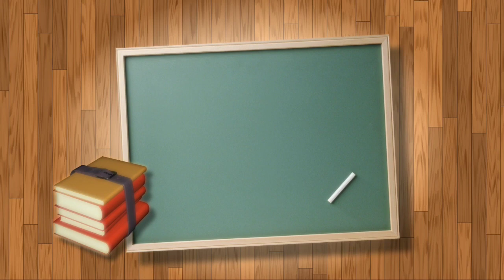Ratio-Proportion (अनुपात-समानुपात) |Part-1|Maths For Jawahar Navodaya Entrance Exam 2021-2022 |SSsir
JNVEntranceExam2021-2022 की तैयारी के लिए बहुत ही शानदार क्लास प्रतिदिन सुबह 7 बजे।आज की वीडियो में हमने सीखा है RatioProportion के बेसिक कांसेप्ट जो नवोदय विद्यालय की परीक्षा के लिए बहुत ही उपयोगी है।
इतनी बेहतरीन क्लास बिल्कुल free में सिर्फ ShravanGuruji SSsir ही de sakte hain.

Daily classes
Mathematics - Subah 7 baje
English - Subah 9 baje
Science- Shaam 6 baje
Hindi- Shaam 7 baje
Doubt clear karne ke liye whatsapp group Join kijiye
Whatsapp Group For Navodaya Vidyalaya Entrance Exam Preparation